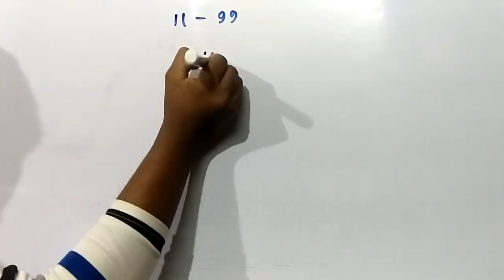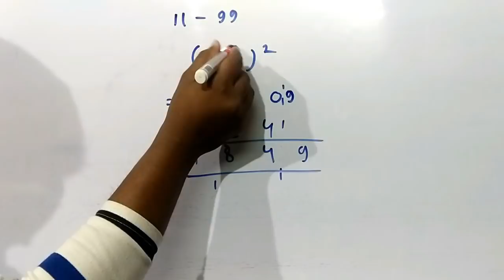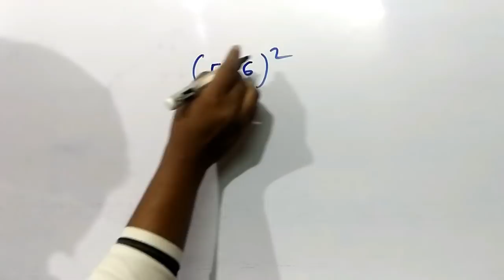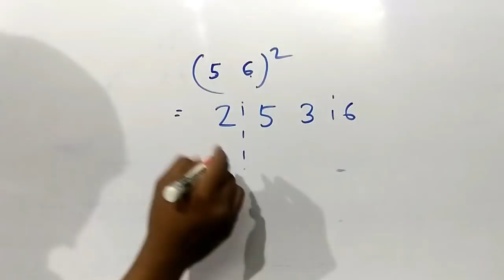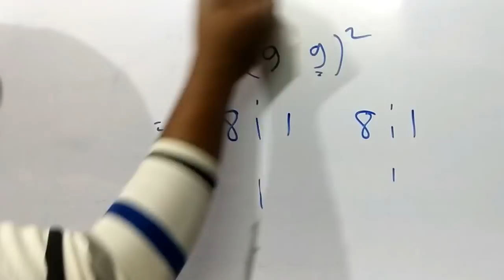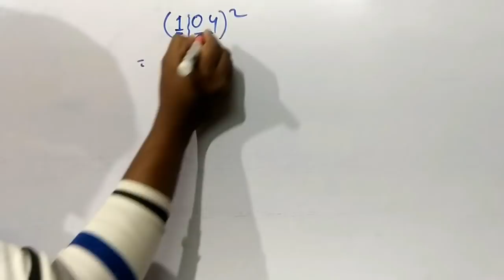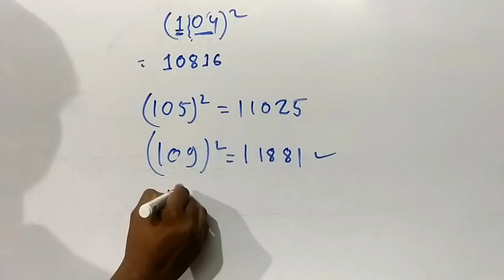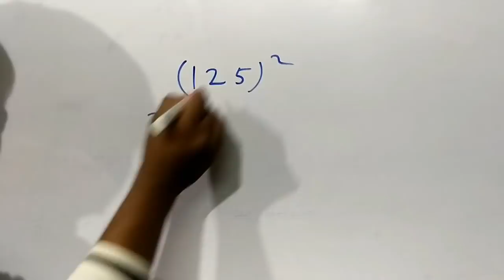Square root only in 2 seconds(Bangla) যে কোনো সংখার বর্গ করুন 2 সেকেন্ডে 【বাংলা】